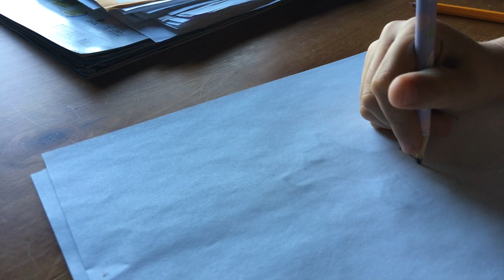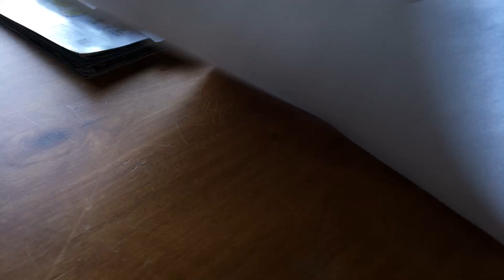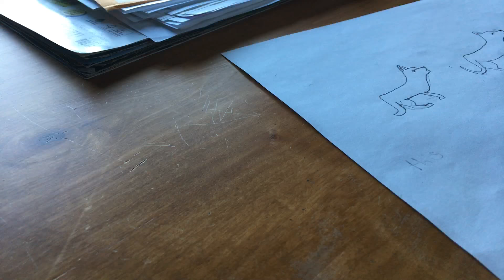How you draw a wolf